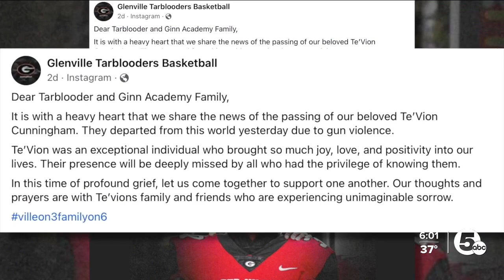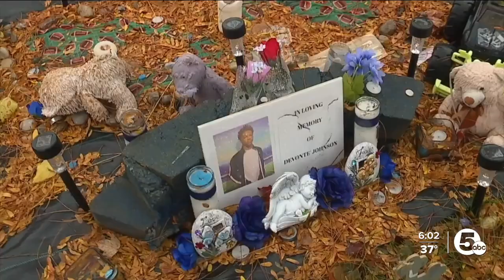Ginn Academy, Glenville football mourning student shot, killed in Euclid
The Glenville football and basketball teams are mourning the loss of one of their own after a deadly shooting over the weekend.